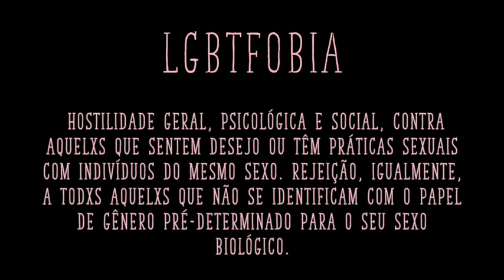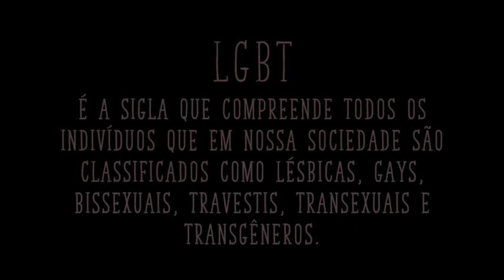TENHO UM FILHO GAY? | HEL MOTHER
VEM PRO TELECURSO 2016 COM CANAL DAS BEE!

É nesse colab maravilhoso e cheio de amor que vamos falar sobre esse assunto: Hel Mother, e se meu filho/a for gay? Trans? E agora?
Vem cá, vem!